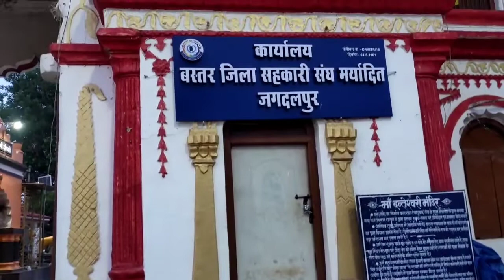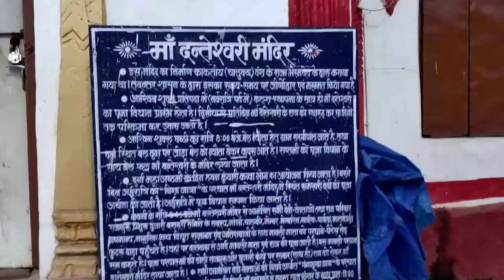Maa Danteswari temple//jagdalpur//ମା ଦନ୍ତେଶ୍ୱରୀ ମନ୍ଦିର//ଜଗଦଲପୁର Chhatishgarh.